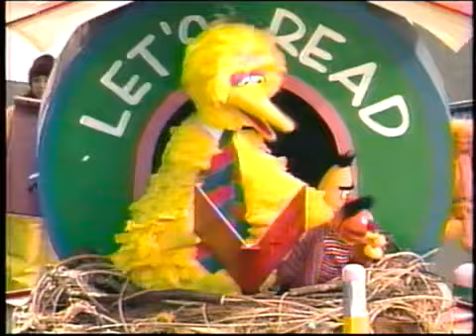Sesame Street: Rubber Duckie Song At The Macy’s Thanksgiving Day Parade (1997)